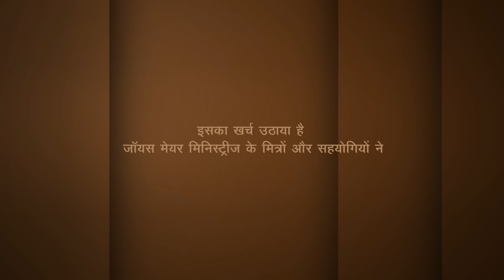प्यार के लिए जीना - Live to Love - Joyce Meyer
Live to Love Hindi
प्यार के लिए जीना